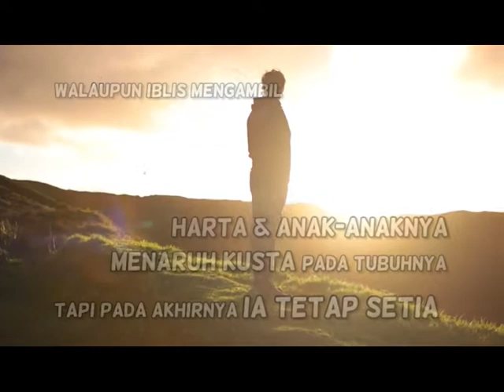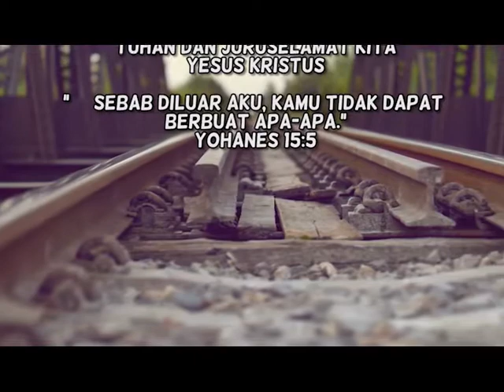"Kulit Ganti Kulit" - SS Kitab Ayub - W03 | 02: HCBN INDONESIA